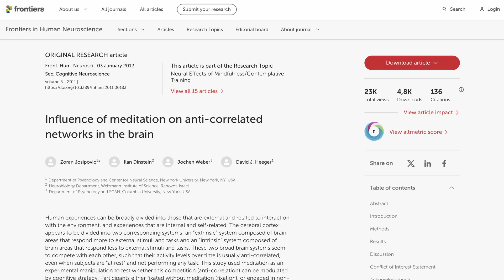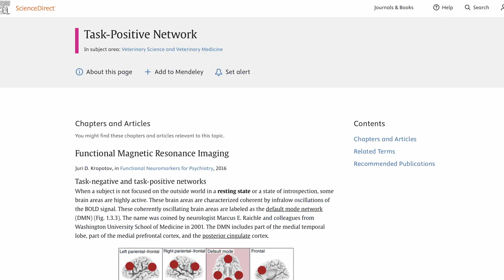Day 19: How to Enter Flow State Meditation - 10 Minutes | 30 Days of Meditation, Science & Bliss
This 10-minute training teaches how to enter a flow state meditation, focusing on developing samadhi, a state where the mind is aware and stable.

We examine the relationship between intrinsic and extrinsic networks in the brain during meditation and provide step-by-step instructions for a meditation practice that involves relaxation, cultivating positive emotions, and maintaining awareness through different postures.